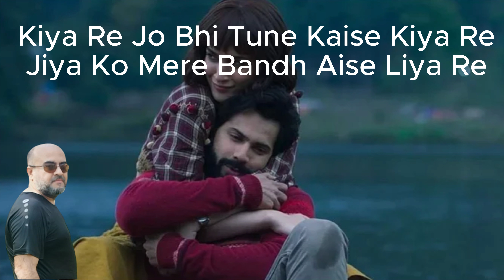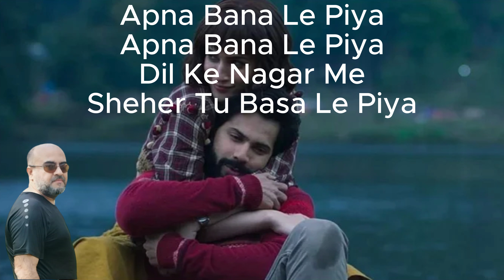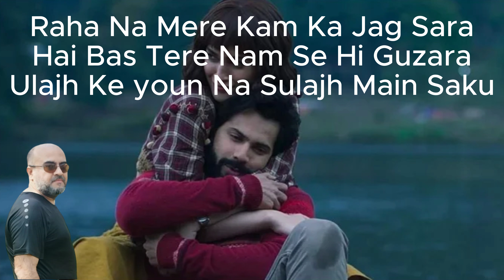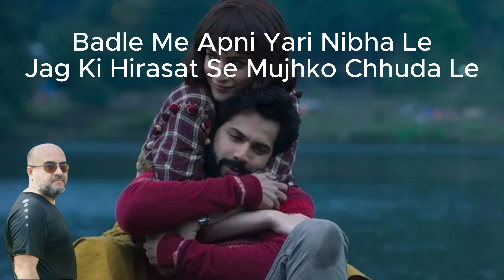Apna Bana Le - Bhediya | Karaoke Version | Ali Kumbo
Song: Apna Bana Le
Singers: Arijit Singh & Sachin-Jigar
Lyrics: Amitabh Bhattacharya
Programmed & Arranged by: Himonshu Parikh & Sachin-Jigar
Assistant Programmer: Shirish Prakash Singh
Guitars: Himonshu Parikh
Flute: Tejas Vinchurkar
Bass Programmed by: Harshit ''HashBass'' Mishra
Music Production Head: Romil Ved
Mix & Mastered by: Eric Pillai at FSOB Studios
Assistant Mix Engineer: Michael Edwin Pillai

Directed by: Amar Kaushik
Produced by: Dinesh Vijan
Presented by: Jio Studios & Dinesh Vijan
Written by: Niren Bhatt